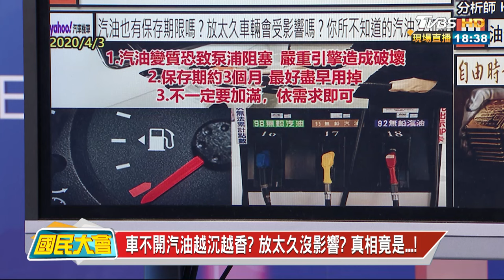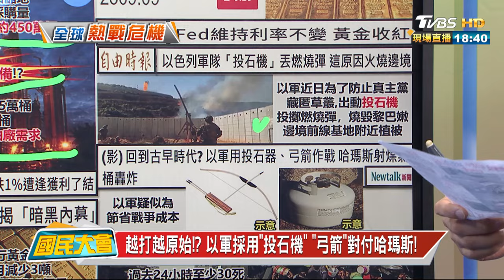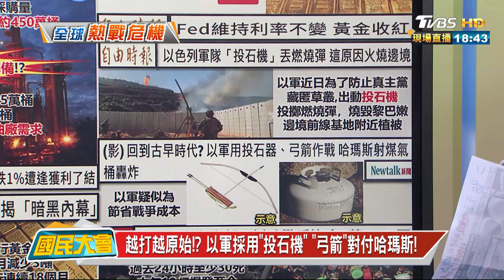都市傳說是真的!? "地震後別加油"前員工:小心車損! 國民大會2024614 (3/4)